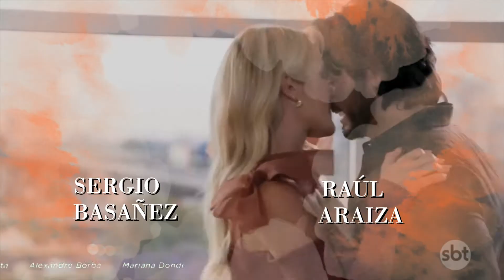A DESALMADA: Abertura Estilo SBT (2022)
Em ADesalmada, A história gira em torno de Fernanda Linares (Livia Brito), uma mulher determinada a se vingar após o assassinato do seu marido na noite de núpcias. Ela foi vítima de estupro na mesma noite e por isso quer acabar com os responsáveis pelo crime.

Créditos Dubladores: NTB
Espero que tenha gostado do vídeo :D